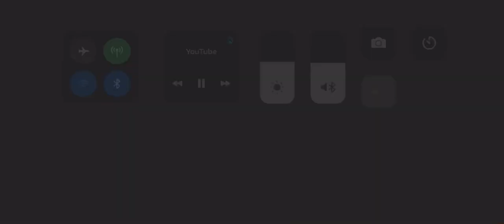Despacito 2-VERY FUNNY-(FlyingKitty)